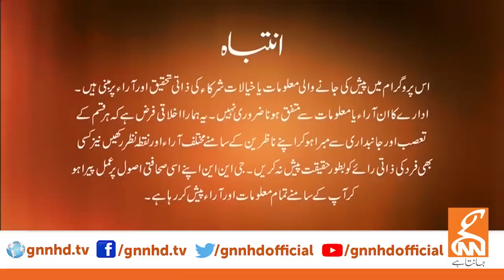LIVE With Dr. Shahid Masood | Supreme Court Decision | Imran Khan | Elections | 03 April 2023 | GNN